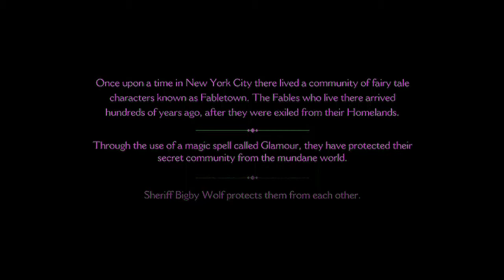Wolf Among Us LP pt01